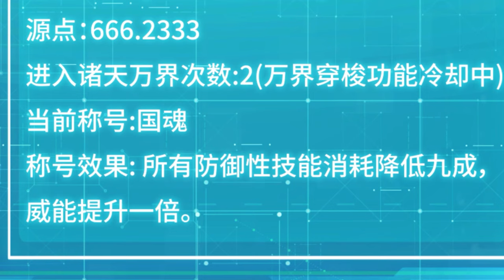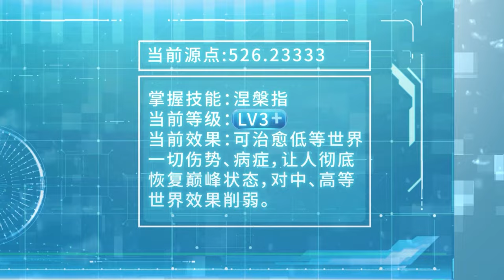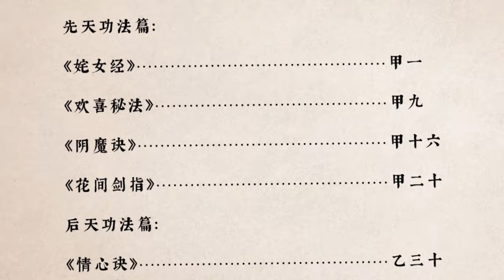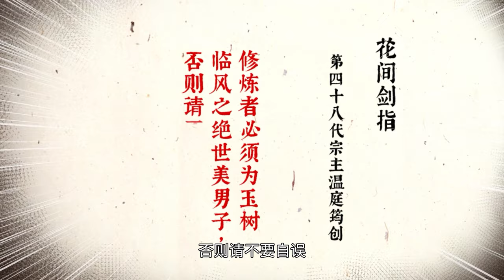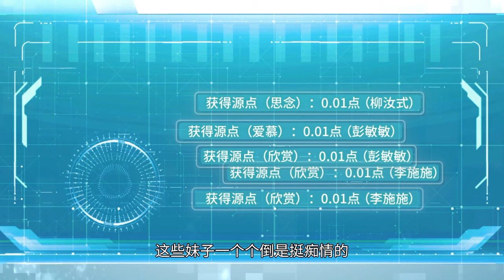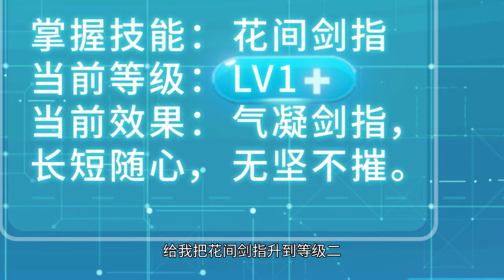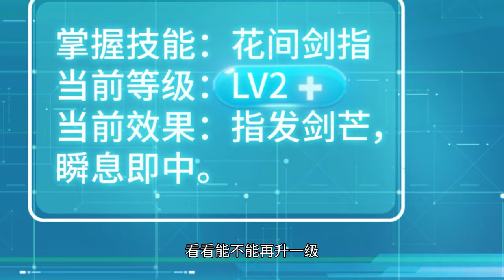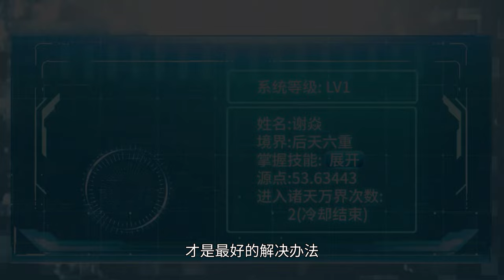重制上线【我为邪帝】一口气看完第21-40集｜I am the evil emperor EP 21 - 40